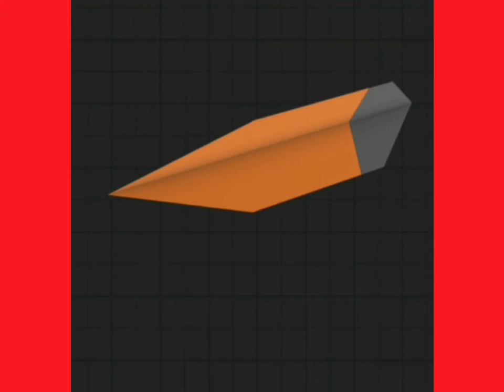Como hacer un pato origami - Paso a Paso fácil